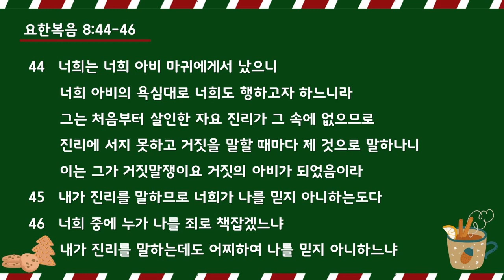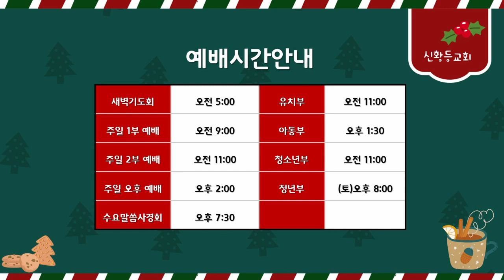2022년 12월 19일(월) 매일말씀묵상